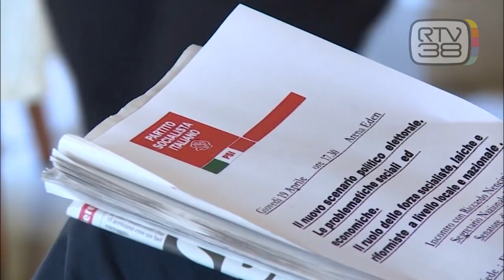LA CRISI E' UN ''AFFARE'' TOSCANO